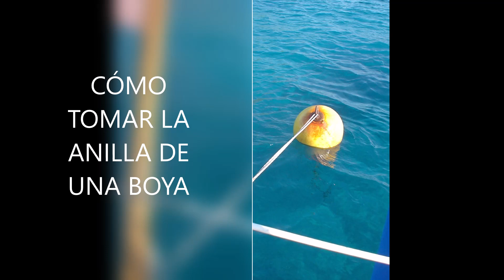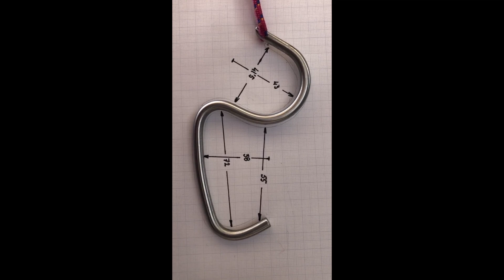AMARRAR A UNA BOYA DE ANILLA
Se describe un artilugio novedoso que permite pasar una amarra por seno por la anilla de una boya con la ayuda de un bichero, un par de gomas o un poco de cinta aislante y un palmo de varilla redonda de acero de 6 mm.